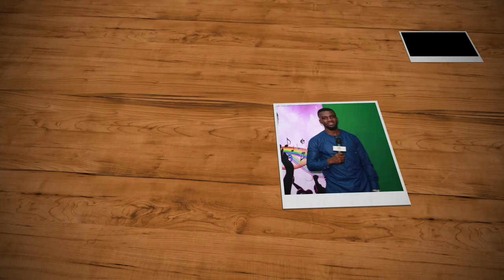Apostle Kwadwo Safo Kantanka Is A Spirit And Not A Human Being - Ajagurajah Reveals Top Secrets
Prophet (Odiifoɔ) Ajagurajah has revealed top secrets about Apostle Kwadwo Safo Kantanka indicating that the Inventor of Kantanka Cars is not human but rather a spiritual Being.